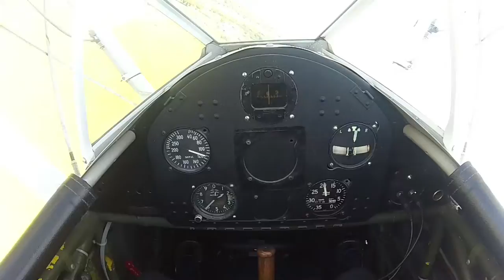Je pilote un Stearman PT-17 - Benton Field - Wichita KS - Cockpit Cam - Full HD (1080p)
Tombé par hasard sur cet aérodrôme en me promenant en voiture au Kansas, j'ai fini par grimper dans le cockpit de cette superbe machine, et j'ai fais un petit vol à l'américaine!
Low pass, smoke, un vol d'antologie!

Camera Toshiba Camileo X Sport.